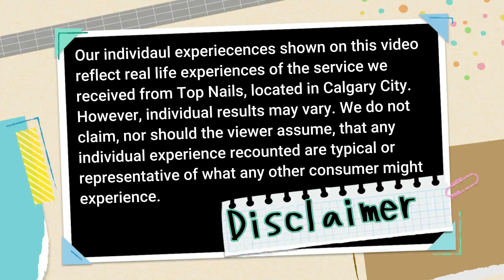Pangkadkad ng Keso Ginamit sa Foot Spa| Top Nails Nails Spa (Calgary) Review